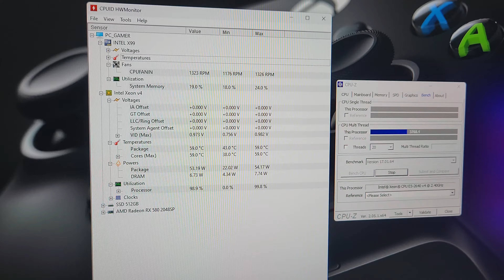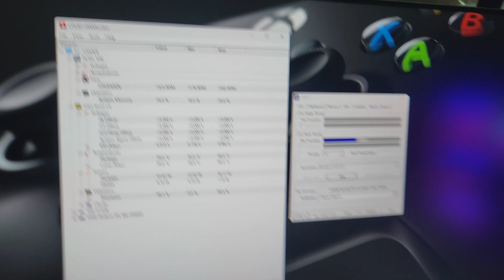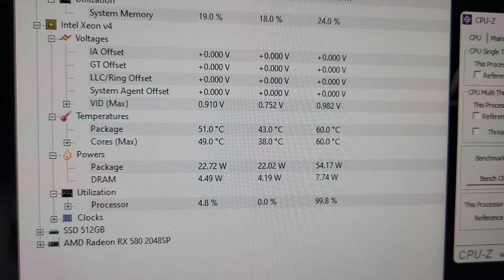Cooler para CPU WOVIBO Horizontal. Um modelo diferente que também refrigera a Placa Mãe!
➡️ Link para comprar
➡️ Ou utilize a planilha de descontos, com links de todos os produtos que já passaram aqui no canal